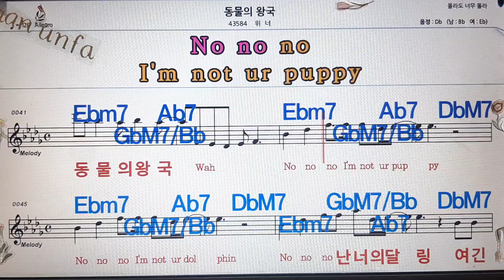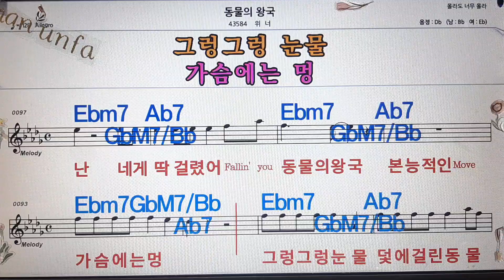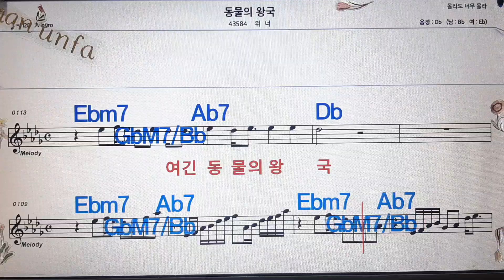동물의 왕국/위너💋노래방, 통기타 , 코드 큰악보, 가라오케, 반주💖Karaoke, Sheet Music, Chord, MR